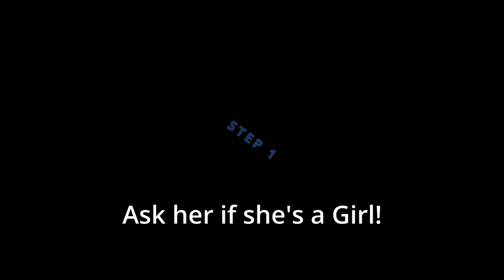How To Get A Girlfriend... | Tutorial (Very Easy)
Trust me bro

Shout out to @diversedokistories